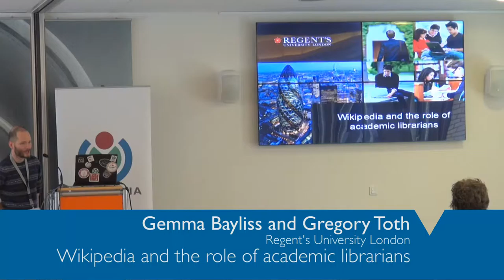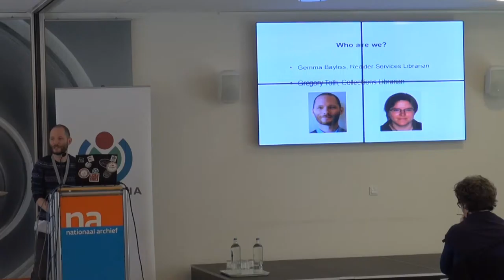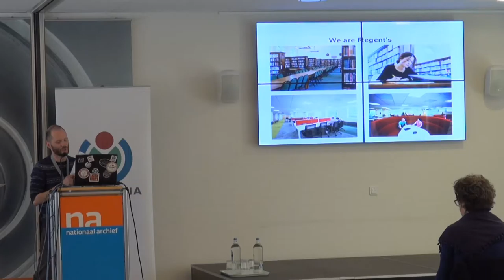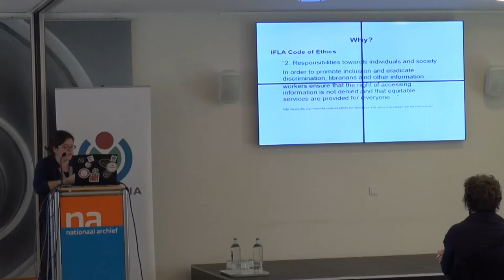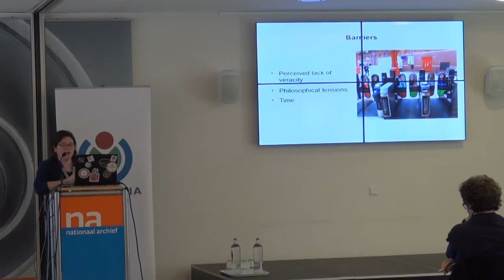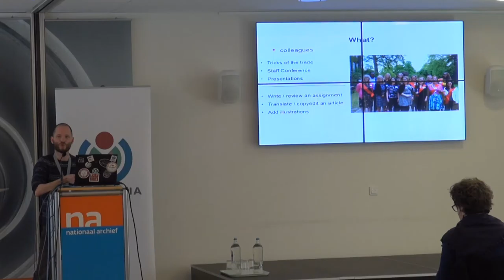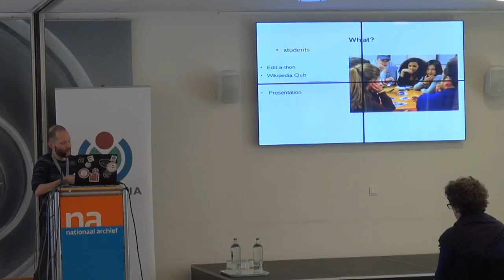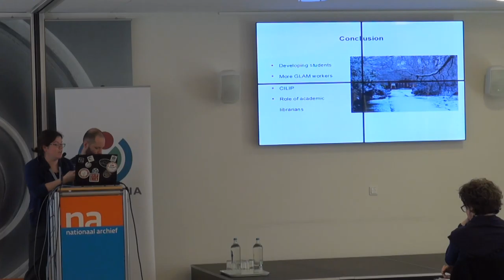GLAM-WIKI 2015 - 12 April - Academic Librarians